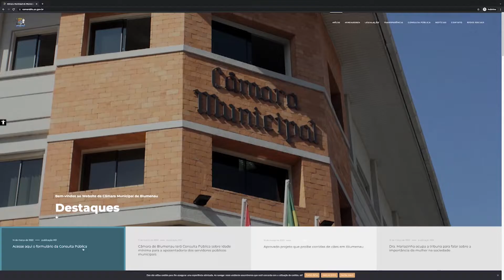Consulta publica é promulgada após requerimento